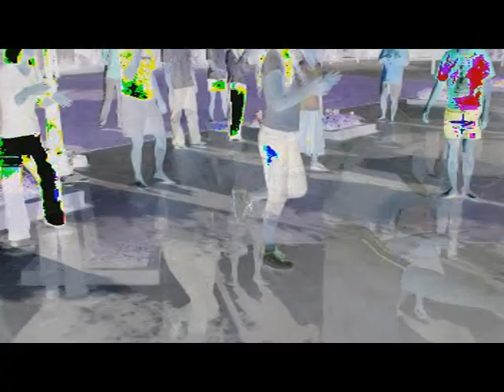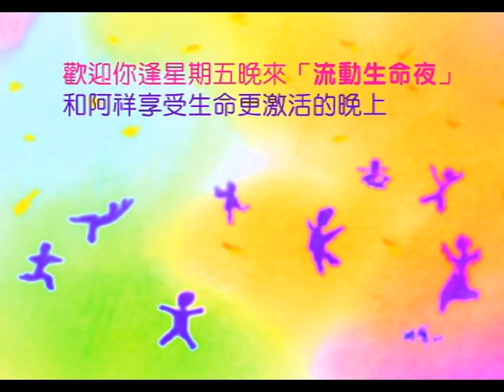流動生命大笑功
笑一笑，世界好美妙！在流動生命慶祝1周年的營中，大家縱情狂笑，歌頌生命的奇蹟。